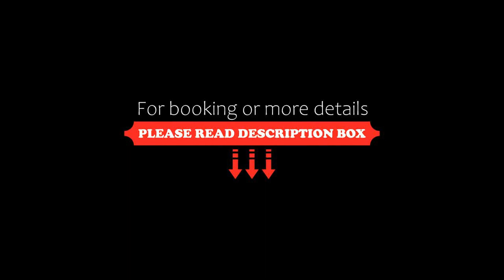Panoramia Villas, Myrtleford, Australia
About Property:
Situated in Myrtleford in the Victoria region and Wangaratta Performing Arts Centre reachable within 50 km, Panoramia Villas features accommodation with free WiFi, BBQ facilities, free bikes and free private parking.
The villa provides guests with a balcony, mountain views, a seating area, a flat-screen TV, a fully equipped kitchen with a fridge and a dishwasher, and a private bathroom with shower and free toiletries. For added conve...
Property Type: Hotel
Address: 124 Clemens Lane, 3737 Myrtleford, Australia
Searching For
1. Panoramia Villas - Myrtleford - Australia
2. Panoramia Villas - Myrtleford - Australia Address
3. Panoramia Villas - Myrtleford - Australia Rooms
4. Panoramia Villas - Myrtleford - Australia Amenities
5. Panoramia Villas - Myrtleford - Australia Offers and Deals
Audio Credit:
Track Title: Blank Slate
Artist: VYEN